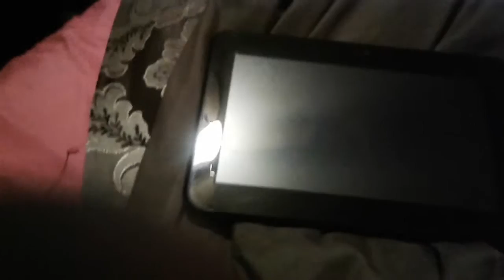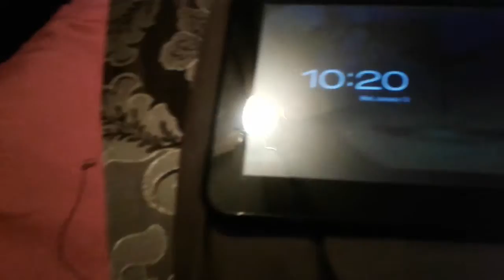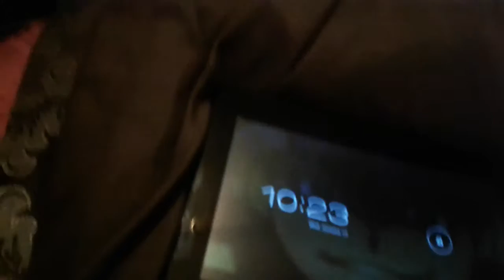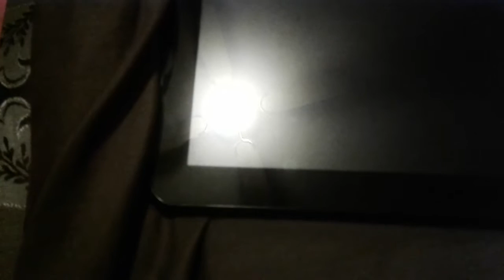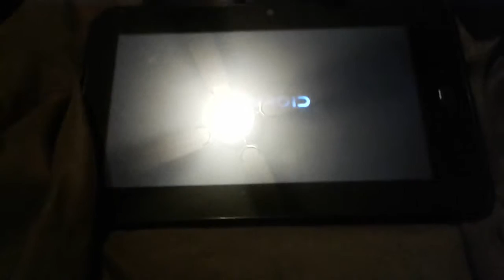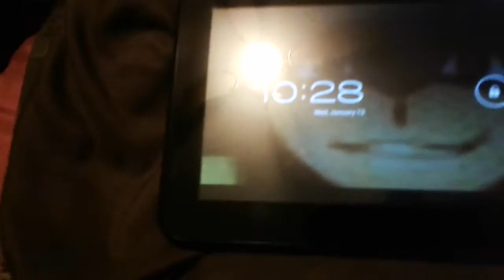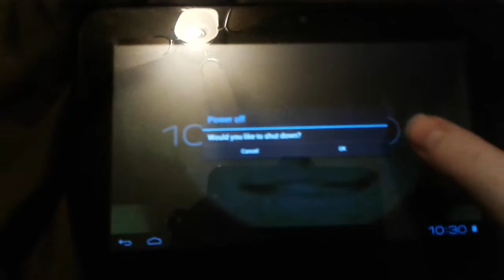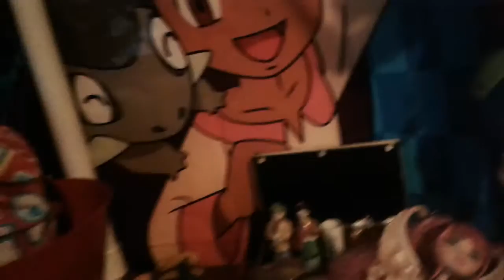MY TABLET JUST TURNED ON BY ITSELF WHEN I ENTERED THE ROOM (WASNT ONE FOR A WEEK AND A HALF)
None of this is staged but i am showing what it was like because i wasnting recording when it happened but somthing keeps effecting my stuff first my Ever after High Doll Cupeds daughter and now this tablets turning on at random and its not sensative to motion and in the video i express that it was off and couldnt have been touched as no one was in my room and that it needs to b held down on the piwer button to turn on plz excuze my launguage as i was pretty creeped out by the tablet neing on and in the video Tanner Eury even conferms that i am a nutrial actor and i cant express anything not even happyness and i cant act but i know this had me really shook as it hasnt happened reciently.
Plz tell us what u think below abd stay toon on fb and twitter my names Kaito Shadowheart and u can find me almost on any platform